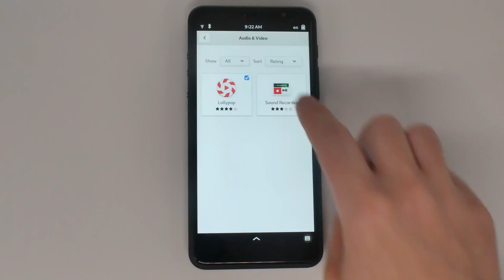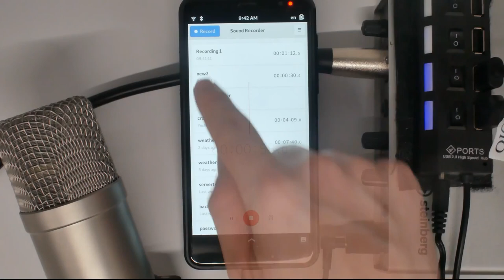App Spotlight: Sound Recorder